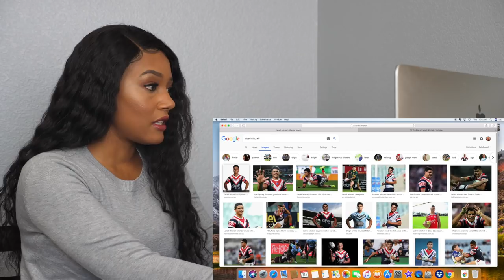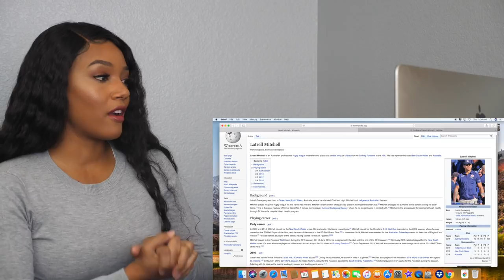Clueless New NRL Fan Reacts to Latrell Mitchell Rugby League Highlights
His similarities to Greg Inglis are crazy along with his celebrations that he does as well. what a great rugby league player to watch!